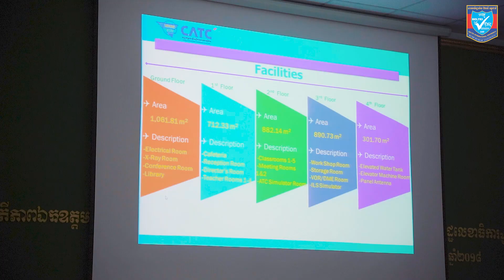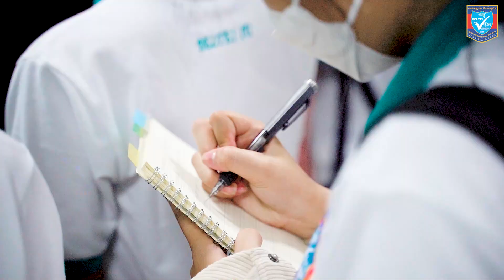672-BELTEI IU "Study Here, Practice Here, Work Everywhere!"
"ការសិក្សាទ្រឹស្តី ត្រូវផ្សារភ្ជាប់ការអនុវត្តជាក់ស្ដែង"
"រៀននៅទីនេះ ហ្វឹកហាត់នៅទីនេះ ធ្វើការនៅគ្រប់ទីកន្លែង!"
សាកលវិទ្យាល័យ ប៊ែលធី អន្តរជាតិ បានដឹកនាំនិស្សិតមហាវិទ្យាល័យ អាកាសចរស៊ីវិល ដែលកំពុងសិក្សាឆ្នាំទី១ ឆមាសទី១ ចំនួន ២៩នាក់ ចុះហ្វឹកហាត់ការងារ (Practical Training) ទៅកាន់ វិទ្យាស្ថានជាតិអាកាសចរស៊ីវិល (NICA) នាថ្ងៃទី០៧ ខែមិថុនា ឆ្នាំ២០២២។ ការចុះហ្វឹកហាត់ការងារនេះ ត្រូវបានរៀបចំឡើងជារៀងរាល់ឆមាសក្នុងឆ្នាំសិក្សារបស់និស្សិត ក្នុងគោលបំណងផ្តល់ឱកាសជូនដល់និស្សិតឲ្យបានសិក្សាស្វែងយល់ទាំងទ្រឹស្តី ស្របនឹងការអនុវត្តកាន់តែស៊ីជម្រៅអំពីវិស័យអាកាសចរណ៍ស៊ីវិល។
សាកលវិទ្យាល័យក៏សូមថ្លែងអំណរគុណយ៉ាងជ្រាលជ្រៅដល់ វិទ្យាស្ថានជាតិអាកាសចរស៊ីវិល (NICA) ដែលបានផ្តល់ឱកាសឲ្យនិស្សិតនៃសាកលវិទ្យាល័យ ប៊ែលធី អន្តរជាតិ បានចុះហ្វឹកហាត់ការងារ និងទទួលបានចំណេះដឹង ក៏ដូចជាបទពិសោធន៍ជាច្រើនអំពី វិស័យបច្ចេកវិទ្យាទូរគមនាគមន៍ ICT ជាពិសេសពាក់ព័ន្ធទៅលើវិស័យនាំផ្លូវយន្តហោះ សន្តិសុខ និងចរាចរណ៍ដែនអាកាស ដែលជាបច្ចេកវិទ្យាមួយថ្មីស្រឡាង។
"Theoretical study must be linked to practice.”
"Study Here, Practice Here, Work Everywhere!"
BELTEI International University led 29 students of the Faculty of Civil Aviation, who are studying in Year 1 Semester 1, to have the practical training at National Institute of Civil Aviation (NICA) on June 07, 2022. The practical training was organized for every semester with the purpose of allowing students to gain a deeper understanding of the Civil Aviation Sector.
In this regard, BELTEI IU would like to express our appreciation and thankfulness to National Institute of Civil Aviation (NICA) for providing opportunities to BELTEI IU students to have the practical training, gain much knowledge and experience upon ICT, especially, Air Navigation, Laboratory Security and Air Traffic Control which are the latest technologies.